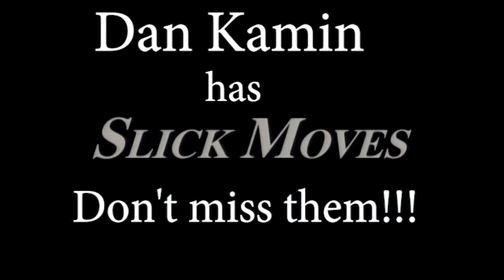Dan Kamin promo 2